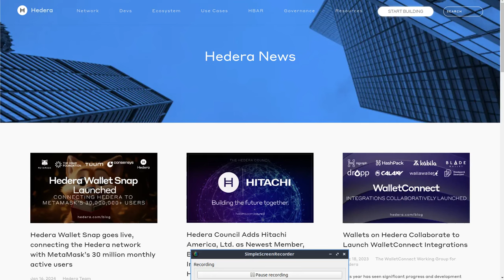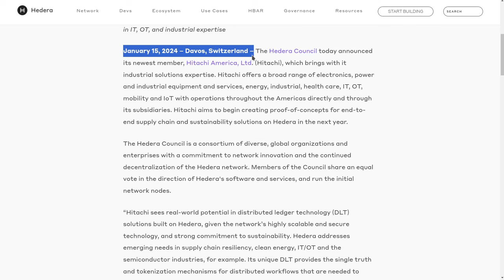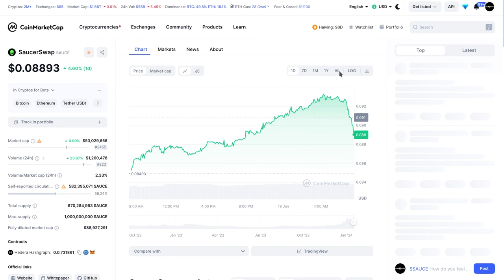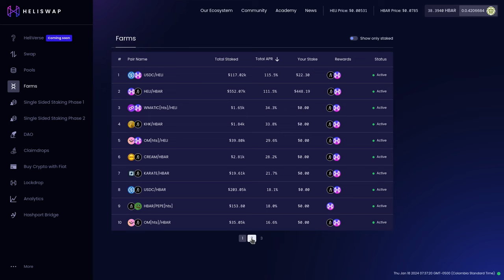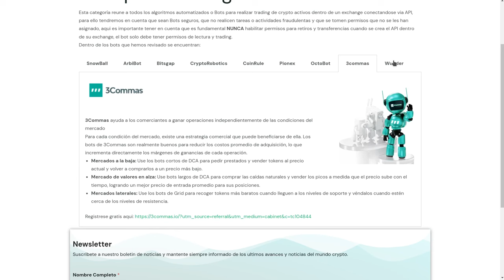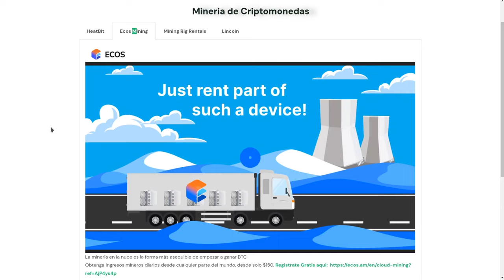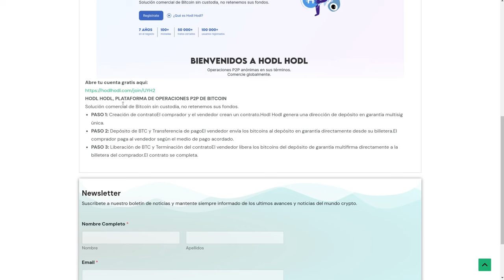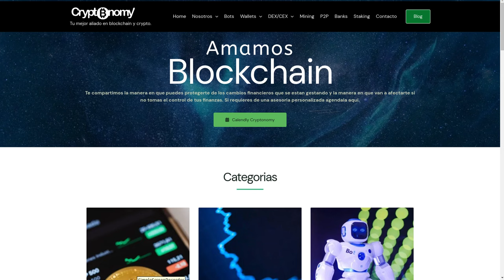NEWS: NOTICIAS ALCISTAS PARA HEDERA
Hola a tod@s, Bienvenidos a su canal 𝘾𝙧𝙮𝙥𝙩𝙤𝙣𝙤𝙢𝙮, en este video les comparto las ultimas noticias super alcistas para hedera y la revision de las mejores pools para generar utilidades por medio de la liquidez concentrada en los DEX de la red de hedera hashgraph usando la wallet

⌚️Marcas de tiempo: Timestamps:
[00:00:00]  Introducción
01:32  Nuevo Miembro del consejo de Hedera
05:32  Ya puedes usar Metamask con Hedera
07:12  Fundamentales Hedera, Actualizacion
07:42  Fundamentales SaucerSwap, Actualizacion
08:42  Mejores APR para pools
13:23  Enlaces utiles para los suscriptores del canal

◢ Atn. 𝖢𝗋𝗒𝗉𝗍𝗈𝗇𝗈𝗆𝗒